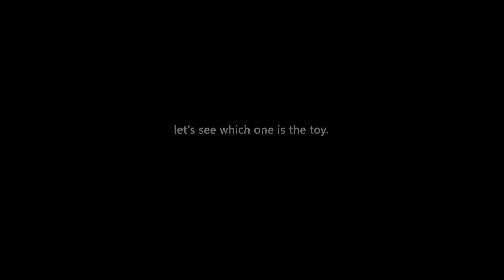Your Toy - Nintendo Switch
Do you remember all the toys from your childhood? Do you remember what happened to them? Where are they now? Though once best friends, they have now become your worst nightmare!

Your Toy is a 3D first person horror room escape game that features an advanced non-repeat puzzle system with challenging riddles, heart-pounding escape sequences and a mysterious narrative that dives deep into your darkest subconsciousness. Players will experience a fully immersive 3D environment, where the realistic art style provides an eerie and engaging atmosphere. Are you ready to enter your nightmares?

Waking up in darkness, you find yourself trapped in a place long forgotten. Cryptic messages, one after another, lure you deeper into the abyss of an intriguing unknown, and a feeling that someone is watching you from the other side of this surreal dimension. Caught between your own memory and a false dream, a forgotten victim returns, but now play-time is reversed. Who is the toy now?